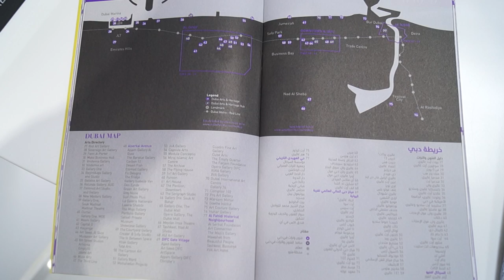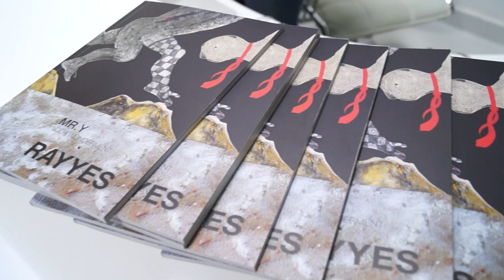Екатерина Багинская - как я оказалась в Дубае и в итоге открыла свою галерею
Екатерина окончила Оксфорд по специальности "История искусств" и все время была неравнодушна к искусству. На одной из выставок Ирина Можаева предложила Екатарине открыть собственную галерею в Дубае... Ну а что произошло после этого, вы узнаете из этого видео...

Думаю, это видео будет интересно творческим людям, художникам и конечно тем, кому интересно изобразительное искусство.

Мы встретились с Екатериной в ее галереи, которая находится в JLT в самый разгар открытия новой выставки. Екатерина живет в Дубае уже 10 лет, у нее уникальный опыт работы и ведения бизнеса, а еще много креативных проектов.

Дубай, Багинская, искусство, выставки, куда пойти, отзывы Дубай, абстракция, современное искусство, художественная галерея, живопись